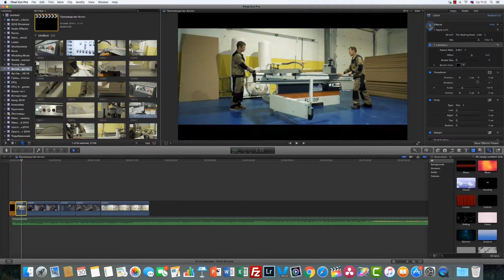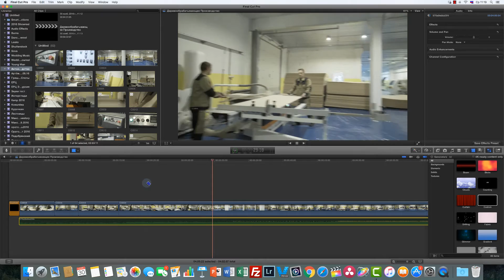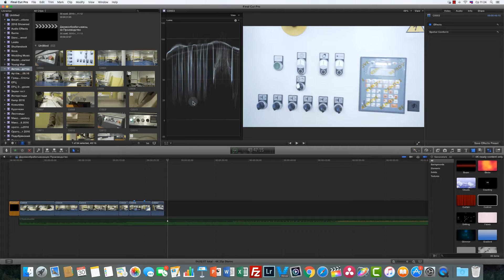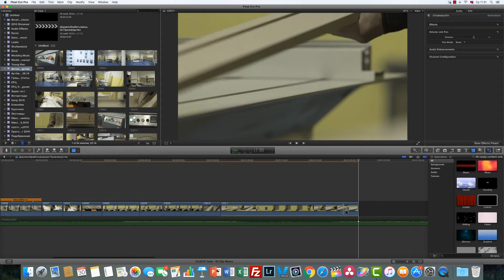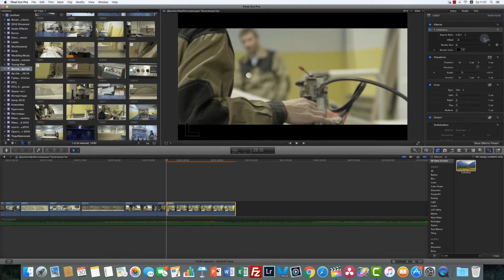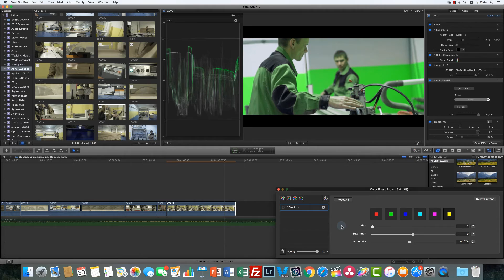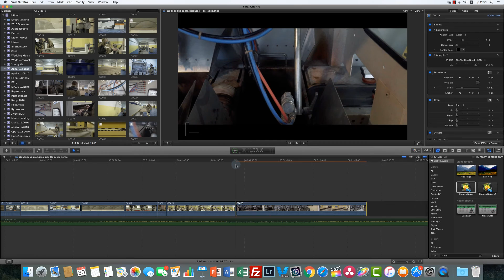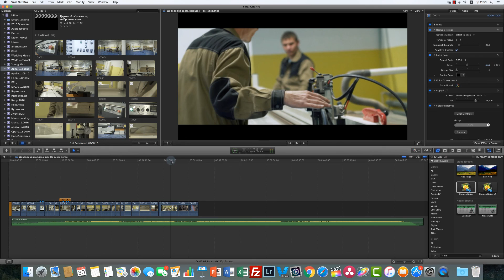Деревообрабатывающее производство с комментариями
Монтаж ролика про деревообрабатывающее производство в челябинской области с комментариями.